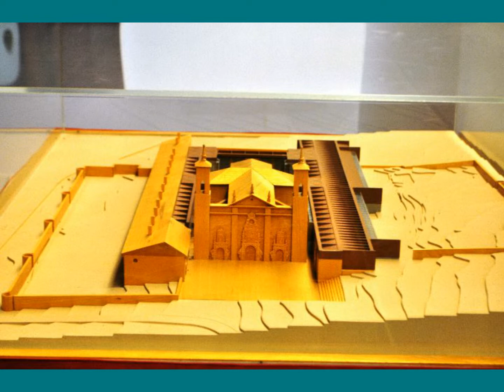SAN JUAN DE LA PENA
Monastère de Saint Jean de la Pena (Espagne)